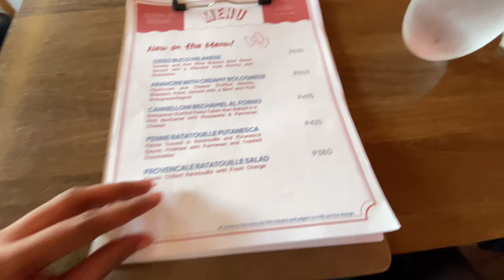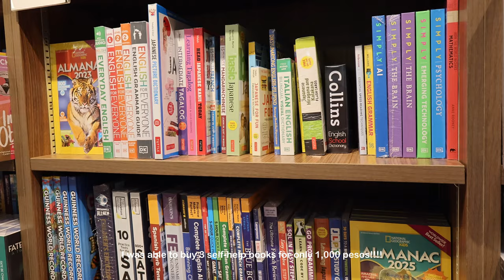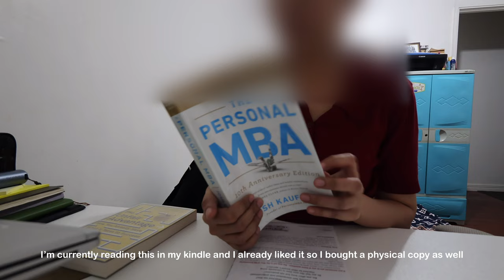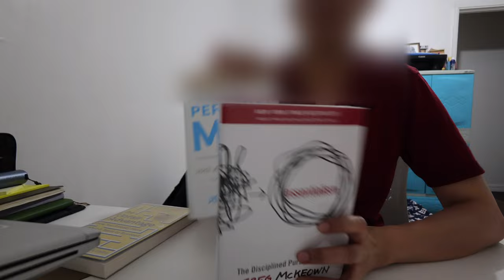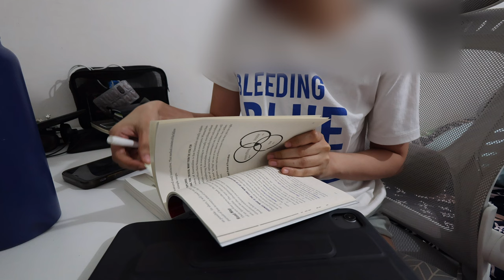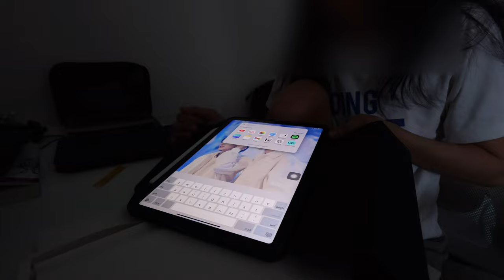weekend vlog | cafe date, book haul, editing, unboxing new Moft ipad case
🤍 About me

• In my early 30s
• INTJ
• Associate manager in a tech consulting company
• Currently learning 🇰🇷🇨🇳🇯🇵
• Studying Salesforce DEV

📸 camera: canon v10 / iPhone 11 / canon eos m10
🎞️ edit: VLLO

Music ✨